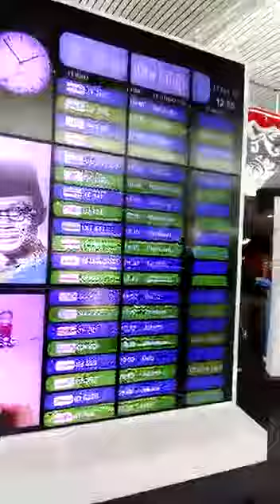JASA DETEKTIF SWASTA DI KOTA BALIKPAPAN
Detektif Balikpapan adalah jasa detektif swasta yang eroperasi dikota Balikpapan. / 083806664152